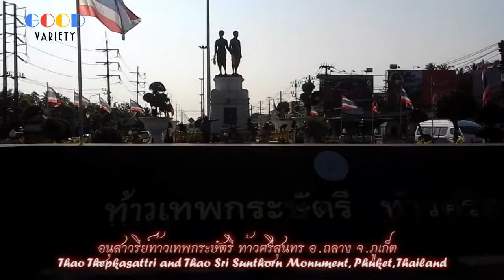อนุสาวรีย์ท้าวเทพกระษัตรี ท้าวศรีสุนทร จ.ภูเก็ต | Thao Thepkasattri and Thao Sri Sunthorn Monument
อนุสาวรีย์ท้าวเทพกระษัตรี ท้าวศรีสุนทร จ.ภูเก็ต (Thao Thepkasattri and Thao Sri Sunthorn Monument, Phuket Thailand) ตั้งอยู่ห่างจากตัวเมืองภูเก็ตประมาณ 12 กิโลเมตร บริเวณวงเวียนสี่แยกท่าเรือ ต.ศรีสุนทร อ.ถลาง จ.ภูเก็ต...

*** ฝากกดซับสไครบ์ (Subscribe) กด Like กด Share และกดกระดิ่งข้างๆ ติดตามเพื่อเป็นกำลังใจช่องYouTubeของเราด้วยนะครับ โดยไม่เสียค่าใช้จ่ายใดๆ ที่สำคัญจะไม่พลาดการแจ้งเตือนรับชมก่อนใคร เมื่อเรามีคลิปใหม่ดีๆ ที่อัพโหลดทันที และสามารถกดติดตามได้ที่ลิงก์นี้ ขอบคุณครับ

ลิงก์เพิ่มเติมวีดีโอคลิป (ฉบับเต็ม รับชม-รับฟังกันยาวๆ):

ลิงก์วีดีโอคลิป=คาถาพระสีวลี ๙ จบ (ฉบับเต็ม)
ลิงก์วีดีโอคลิป=กรณียเมตตสูตร บทกรณียเมตตสูตร ๙ จบ (ฉบับเต็ม)
ลิงก์วีดีโอคลิป=กรวดน้ำอิมินา บาลี (ฉบับเต็ม)
ลิงก์วีดีโอคลิป=กรวดน้ำอิมินา แปลไทย (ฉบับเต็ม)
ลิงก์วีดีโอคลิป=บทแผ่เมตตา สัพเพ สัตตา (ฉบับเต็ม)

เพื่อนๆ สามารถติดตามเราได้ที่: